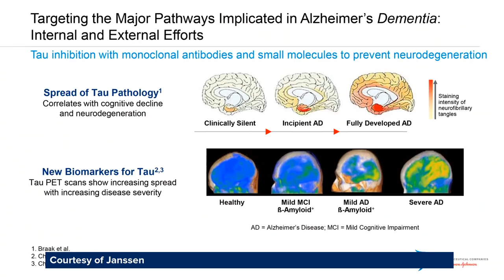Janssen: 'Every 3 Seconds'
Research by Janssen is providing a bank of valuable to date to bring greater understand of Alzheimer's disease and promising new approaches to developing a disease-modifying treatment.

"Every Three Seconds" is a feature length documentary, presented by National News Correspondent, Duncan Golestani, focusing on research, care and technology innovation. It is hoped, by raising awareness, the film will help reduce stigma surrounding dementia and help tackle one of the world’s biggest healthcare challenges.